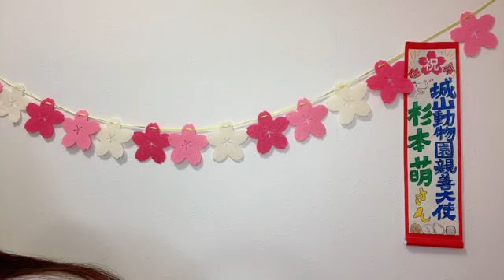48 SUGIMOTO MOE 2023年03月22日18時00分50秒 杉本 萌（NGT48）